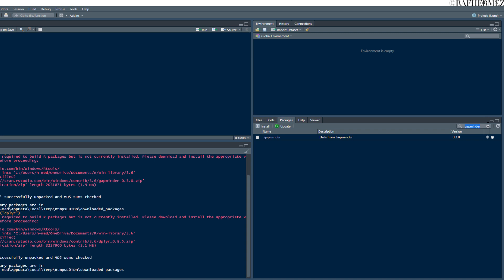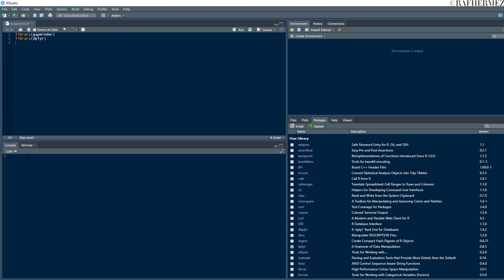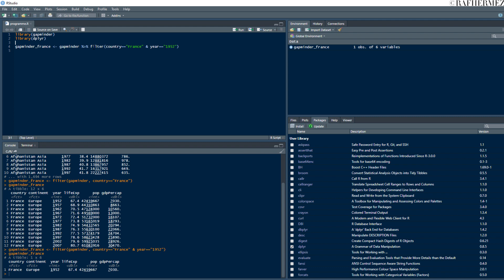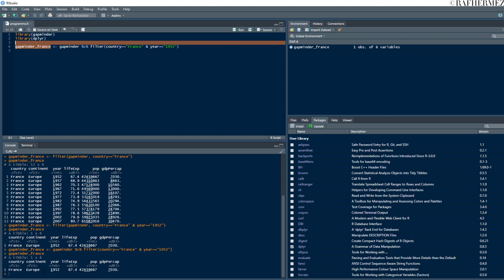Formation Data Scientist #17- Tutoriel R - filtrer des données avec filter - dplyr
2) -Clique sur j'aime ça me fait plaisir.

Dans cette partie vous allez apprendre à filtrer des données grâce à la fonction filter de dplyr.